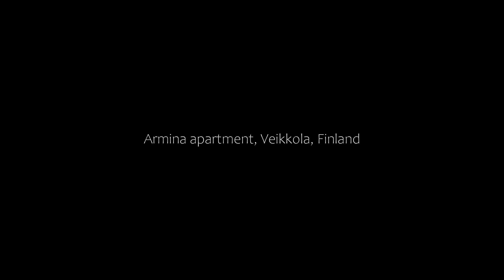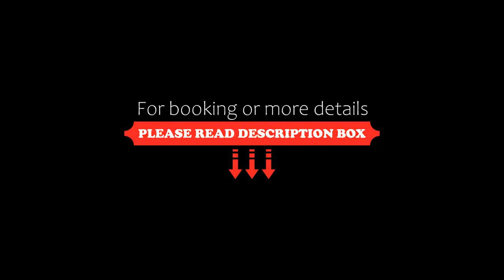Armina apartment, Veikkola, Finland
About Property:
You're eligible for a Genius discount at Armina apartment! To save at this property, all you have to do is sign in.
Armina apartment, a property with barbecue facilities, is set in Veikkola, 29 km from Iso Omena Shopping Center, 34 km from Telia 5G Areena, as well as 34 km from Hartwall Arena. This property offers access to a balcony, free private parking and free WiFi. Helsinki Bus Station is 36 km away and Finlandia Hall is 37 km from the apartment.

Off...
Property Type: Hotel
Address: 27 Solbackantie, 02880 Veikkola, Finland
Searching For
1. Armina apartment - Veikkola - Finland
2. Armina apartment - Veikkola - Finland Address
3. Armina apartment - Veikkola - Finland Rooms
4. Armina apartment - Veikkola - Finland Amenities
5. Armina apartment - Veikkola - Finland Offers and Deals
Audio Credit:
Track Title: Blank Slate
Artist: VYEN